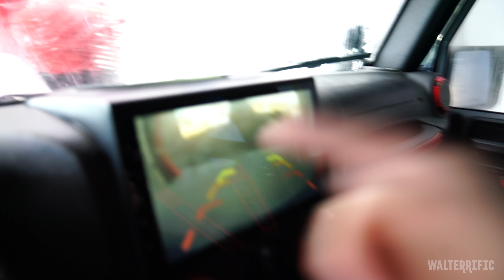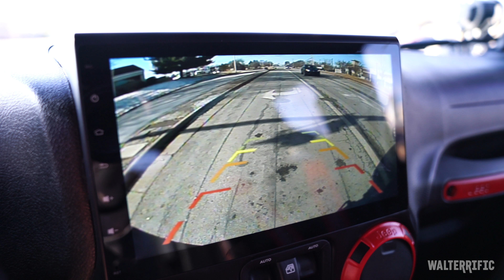Whatever Wednesday - Bump & Run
It's like a hit and run, but not really? It was really weird, but it seems like everything is fine. Oh, and I get my braces out in FOUR MONTHS which is the real news here, but that's okay.